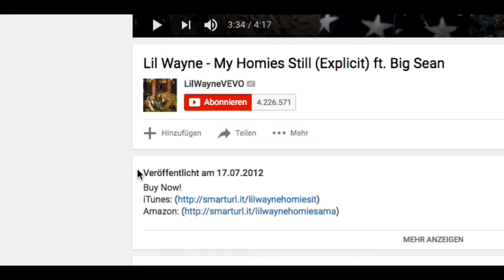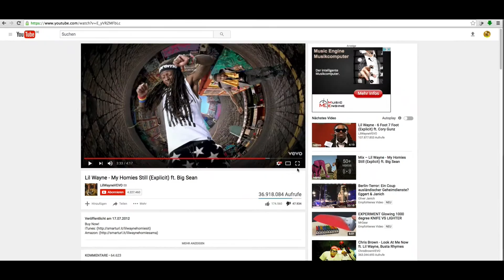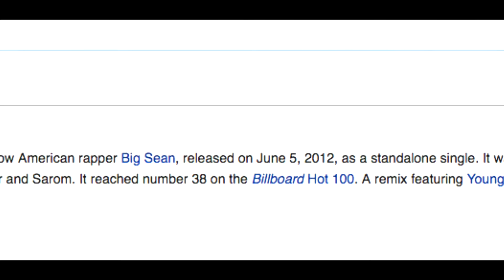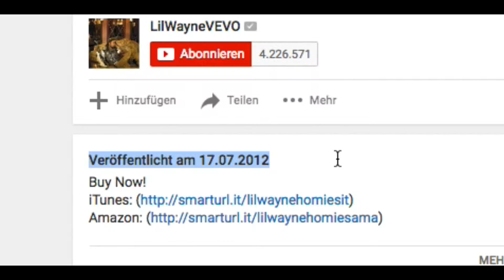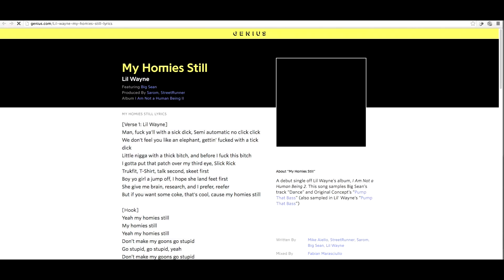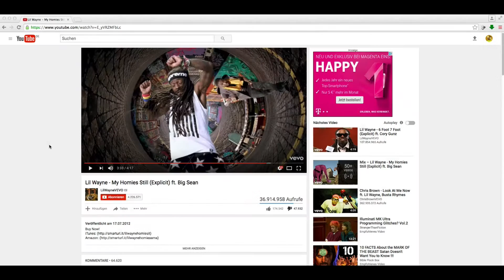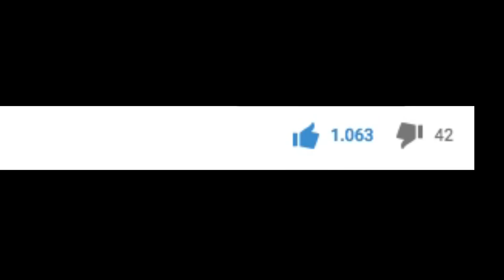Hat der Rapper Lil Wayne den Aurora-Amoklauf vorangekündigt?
In diesem Video möchte ich beweisen, dass der Rapper Lil Wayne den Aurora-Amoklauf 2012 in seinem Musikvideo zu "My Homies Still" vorangekündigt hat. Im Musikvideo sieht man ihn mit anderen Menschen völlig zusammenhanglos neben genau zwölf Skeletten in einem Kinosaal sitzen. Seltsamerweise hat der Amoklauf auch in einem Kino stattgefunden und es wurden dabei auch zwölf Menschen ermordet.
▼▼▼▼▼▼ BESCHREIBUNG LESEN! ▼▼▼▼▼▼

JESUS CHRISTUS IST DER SOHN DES LEBENDIGEN GOTTES

Der reichliche Segen יהוהs sei immer und überall mit euch!
Seid gesegnet!